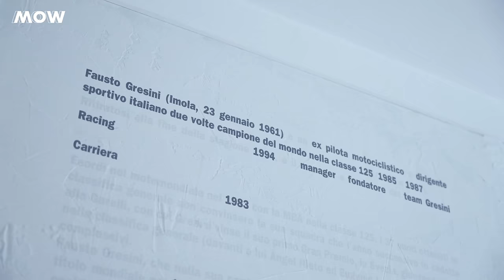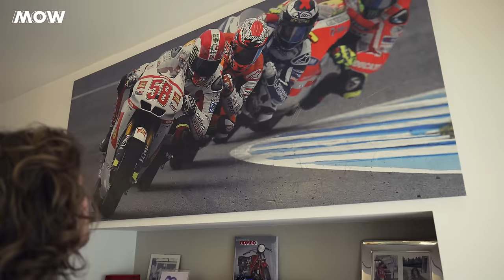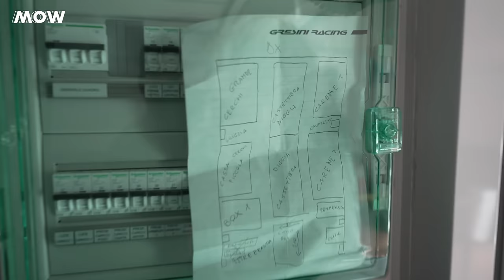DENTRO Gresini Racing: storia di Fausto, Nadia e di una grande famiglia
L’idea era quella di raggiungere la sede di Faenza della Gresini Racing e poi raccontare un viaggio: quello delle moto di Enea Bastianini e Fabio Di Giannantonio verso il Mugello. Che raccontare il viaggio di due moto sarebbe stato troppo poco ce ne siamo accorti subito. Perché alla Gresini Racing entri in un mondo di personaggi incredibili sin dal momento immediatamente successivo a quello in cui metti il dito sul citofono. Un alveare di un azzurro cielo a cui non ti abitui mai e con due caratteristiche a cui invece fai subito l’abitudine, fino ad assuefartene: il sorriso e gli sguardi che esprimono entusiasmo, ma pure un po’ di malinconia. Che poi sono le stesse cose che vedi nella gigantografia di Fausto, proprio davanti la porta. Come a dire che, chi non c’è, c’è lo stesso, e come a dire che quel sorriso e quello sguardo non sono i figli di un'assenza che pesa, ma un modo di approcciarsi a un lavoro che è pure una grande passione.
Insomma, in una giornata alla Gresini Racing tiri fuori materiale per un documentario: The Gresinis! Una donna che s’è presa sulle spalle qualcosa che ha la formula sociale di una azienda e la forma umana di un’impresa.